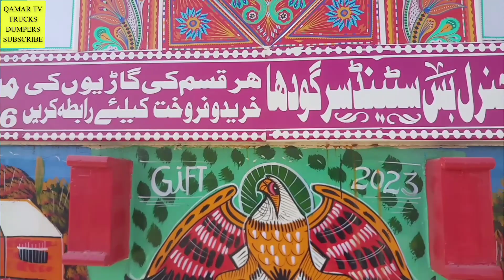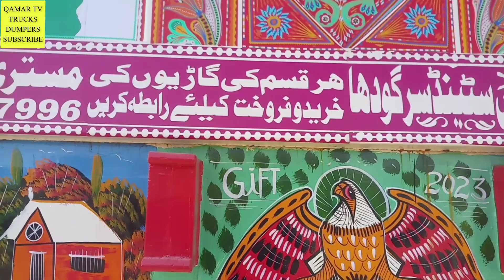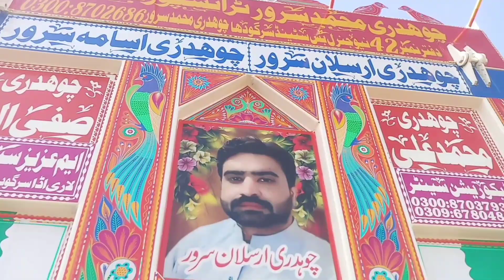Hino 7D 10wheller Dumper For Sale II 1994 Model Dumper Sale II QamarTv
Hello everyone today i am back with another interesting video in wich we will tell you How £QAMARTV
Dear friends you will find informative videos of trucks on this channel and also buy and sell heavy loader vehicles on our channel. You can buy or sell vehicles through our channel but note one thing here that our channel  We are not responsible for the profit and loss of all the vehicles that are shown for sale. The vehicles are indebted or there is any problem with them. The owners of the vehicles are responsible for it. Note: Those who steal our content will be given a direct strike, so please stay away from this work.
Dear friends in this video Hino 7D ten wheeler dumper truck for sale friends you can buy this hino dumper and earn a lot of money from this dumper because hino is giving very good profit nowadays and I hope You will find this hino dumper at a reasonable price